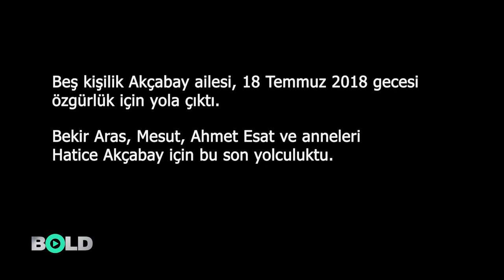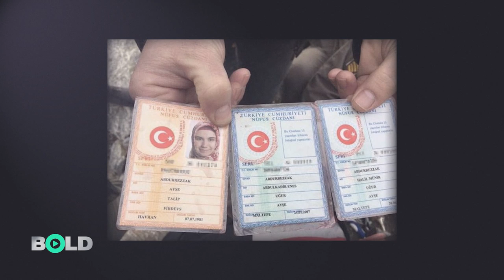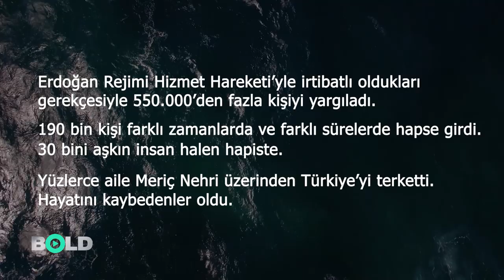Murat Akçabay: Hepsi Elimden Gitti (BELGESEL)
Hatice Akçabay üç oğluyla geçtiğimiz yıl bugün Meriç’te can verdi. Murat Akçabay birinci yılında o geceyi anlattı, devrin muhasebesini yaptı.

Murat Akçabay ve Hatice Akçabay, çalıştıkları kurumlar KHK’yla kapatılan iki öğretmen. 15 Temmuz’dan on binlerce öğretmen gibi onların da hayatı altüst oldu. Hizmet Hareketi’yle bağlantıları nedeniyle haklarında arama kaydı çıkartılınca 23 ay saklanmak zorunda kaldılar. Endişeleri ikisinin de tutuklanıp, üç çocuklarının ortada kalmasıydı.

İşsizlik, çocukları hastalandığında tedavi ettirememe, tüm sosyal haklardan mahrum kalma artık dayanılmaz noktaya gelince Türkiye’yi kaçak yollardan terk etme kararı aldılar. 18 Temmuz 2018 gece yarısı Meriç Nehri üzerinden Yunanistan’a geçmeye çalışırken botları alabora oldu.

Hatice Akçabay(36), ve üç oğlu Ahmet Esat(6), Mesut(5), Bekir Aras(1) Meriç’in sularında can verdi. Aileden geriye baba Murat Akçabay kaldı. Anne ve iki çocuğun cenazesi bulunurken, Ahmet Esat aradan geçen bir yıla rağmen bulunamadı.

Büyük trajedinin ilk yılında Murat Akçabay’la kendi ifadesiyle “mahşer gecesini” ve 15 Temmuz’dan beri yaşadıkları ve etrafındaki insanlara yaşatılanlarla “süreci” konuştuk.